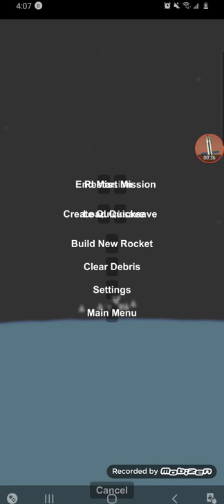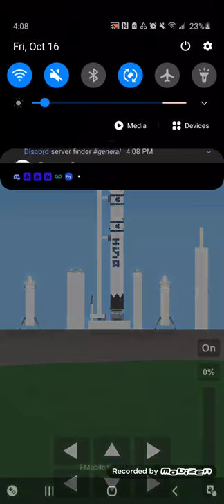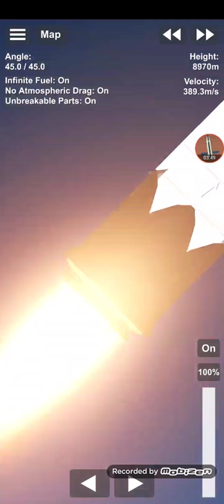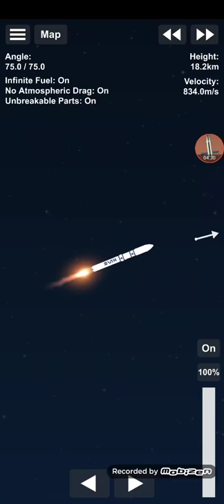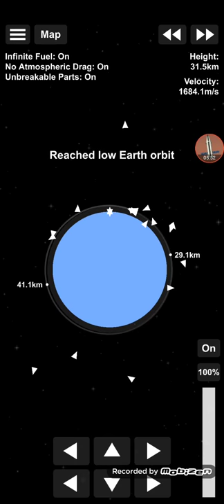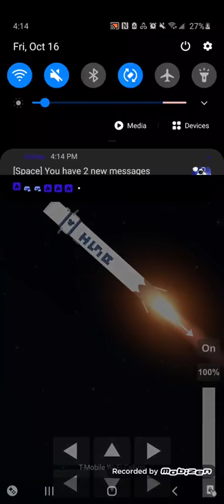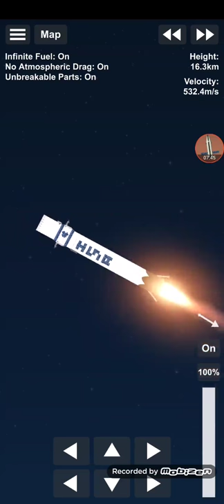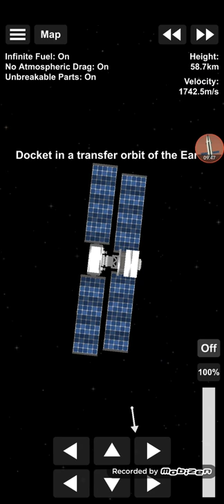Israel Space Agency - IRRC OFT-1